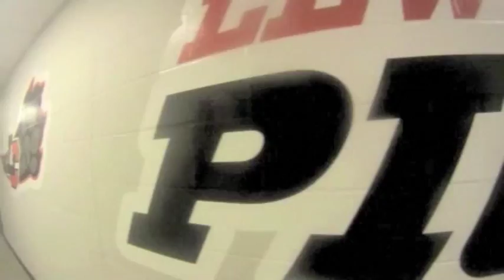Lewis & Clark Football 2014 Season Highlights